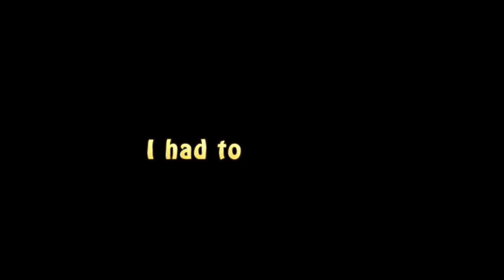[YTP] Leek Spin screws with Jack Jack and causes Incredibles 2 to be cancelled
So Pixar just made trailer 1 for The Incredibles 2 - Can't wait to see the full movie! [So that means I have to wait 2 full terms before it comes out]
Anyway, this is episode 3 of the boredom-produced series